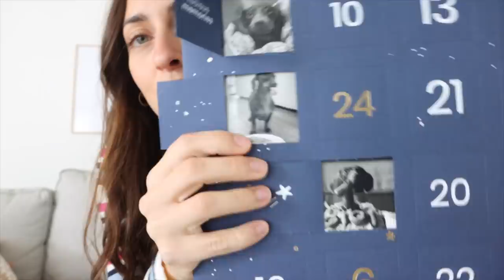Esto debería normalizarse... + Decoración Navidad *Vlogmas Day 13* Raque Late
¡Hola a todos! ¡Hoy os traigo otro vlog decorando mi cocina! Espero que disfrutéis de la decoración navideña tanto como yo :) por otro lado... ¡un plan con nuevos amigos! Estoy contenta de como todo se va encaminando en nuestras vidas y vamos conociendo gente nueva :)

Programa de edición de video: Final Cut Pro X
Cámara: Canon M6 MARK II